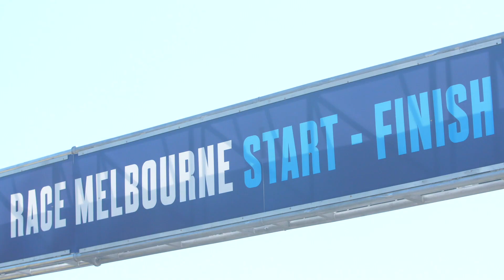2019 Race Melbourne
🎥 RaceMelbourne: Surviving the heat, finish salutes gone wrong, missing doors and strange neo-pros.